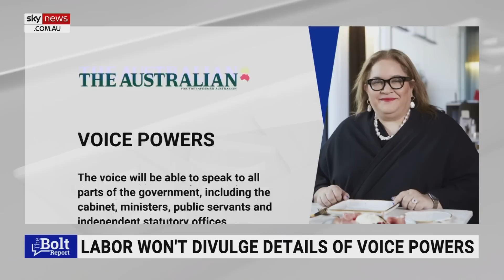Indigenous are ‘modern people’ and everything affects them: Voice to Parliament’s power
Former Labor minister Gary Johns says Indigenous are “modern people” and everything affects them.

This comes as the Voice to Parliament is claimed to only have a say on issues that face Indigenous people.